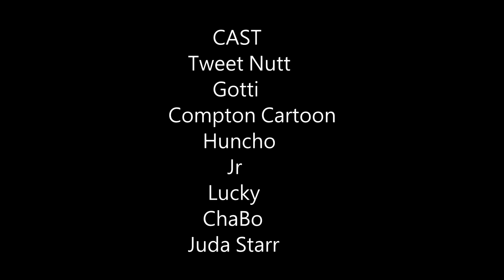Big Pimpin (Comedy skit) PImpin is back